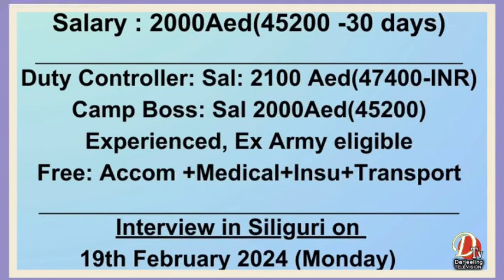लायन्स क्लबका अन्तर्राष्ट्रिय अध्यक्ष मिस प्याटी हिलले खरसाङमा गरे विभिन्न योजनाको उद्धाटन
लायन्स क्लबका अन्तर्राष्ट्रिय अध्यक्ष मिस प्याटी हिलले रामकृष्ण बालिका पाठशाला, खरसाङमा गरे विभिन्न योजनाको उद्धाटन
Lions Club International President Miss Patty Hill inaugurated various schemes at Ramakrishna Balika Pathshala, Kharsang ( Kurseong ).